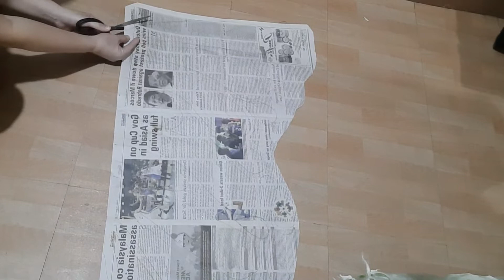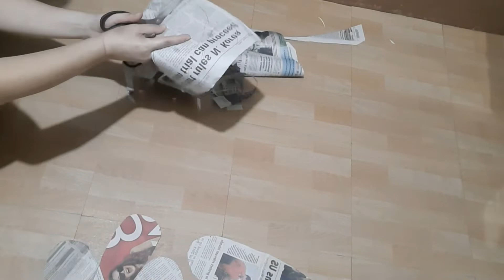How To Make Butterfly Wing Costume | DIY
Being creative and exciting DIY on how to make butterfly wing costume. For our kids during school activities and programs, we make use of Youtube tutorials and exploring our wild imagination and creativity to fulfill a simple costume.
In this video, it is just a simple tutorial on how to make a butterfly wing, it's up to you on how to attach on the arms and body of the user.

Materials needed:
black trash bag
old newspaper
colored paper
double adhesive tape
scissors
pencil